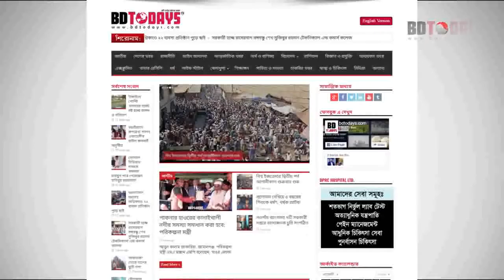ডিস্ক প্রোলাপ্স রোগী সুস্থ হবার পর এমন রোগীদের উদ্দেশ্যে যা বললেন || Disk Prolapse Treatment